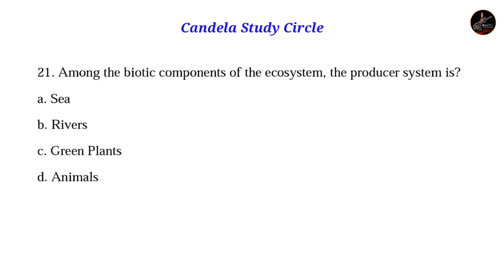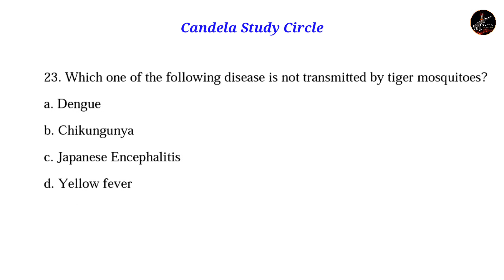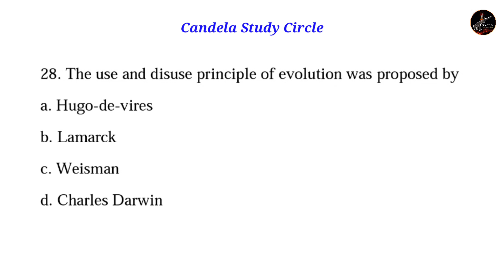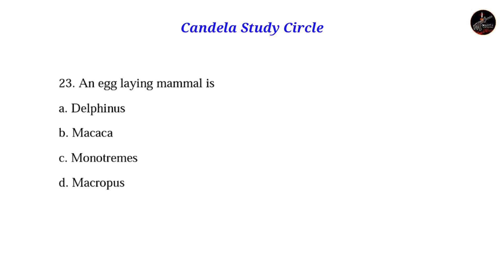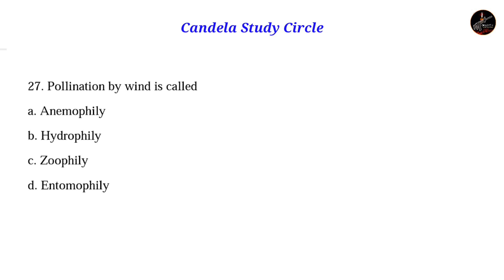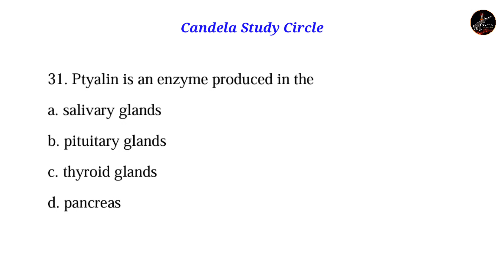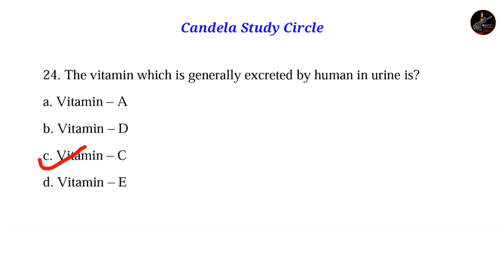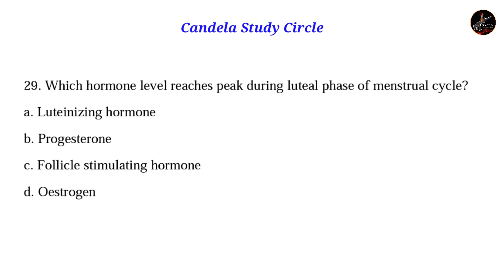Indian Army Nursing Assistant CEE | Biology Repeated Questions| Candela Study Circle